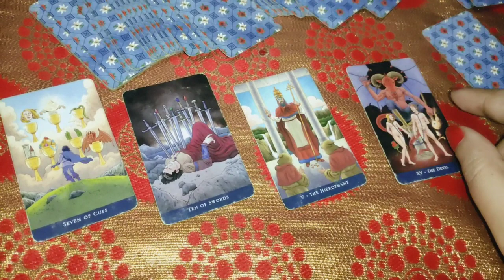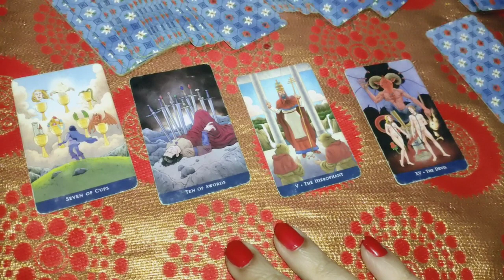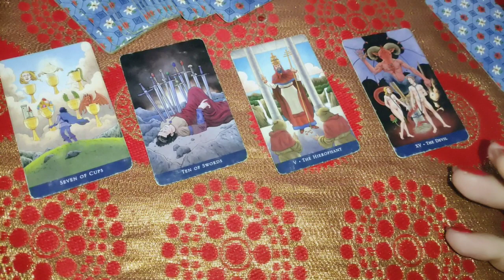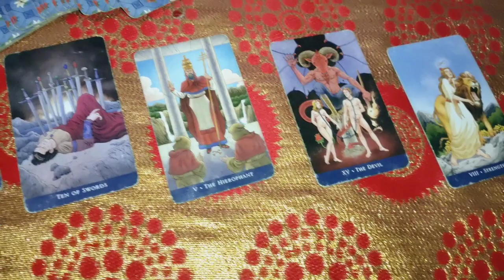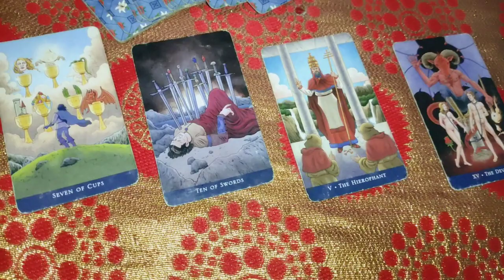Capricorn ♑ makar rashi ♑ December prediction 🔮 tarot card reading 🤞